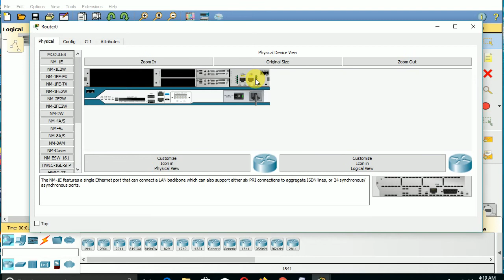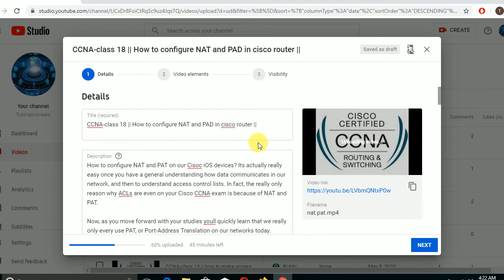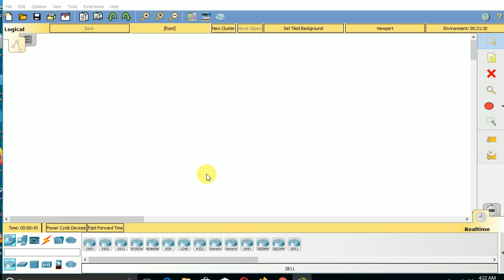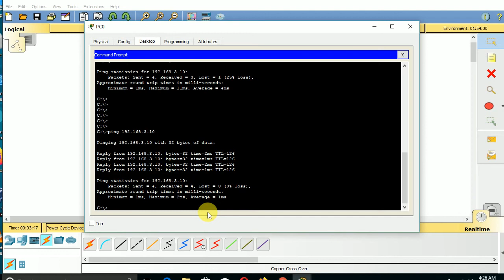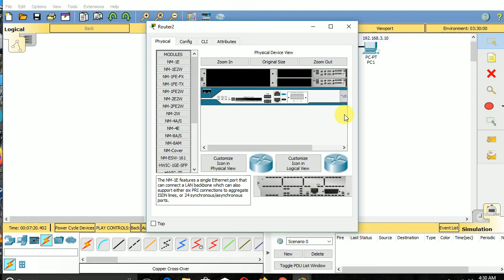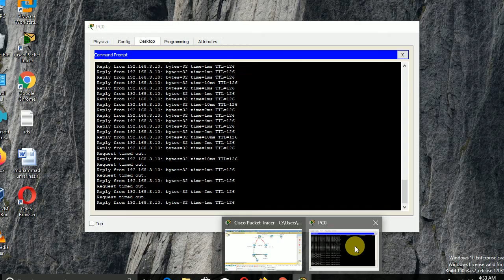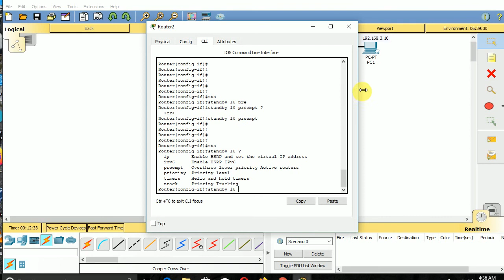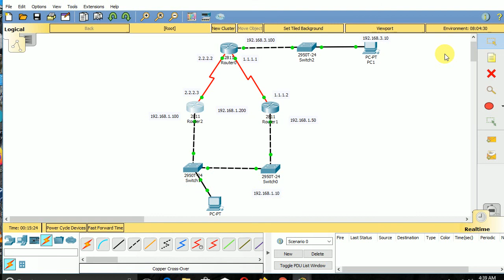CCNA-class 19 || How to configure HSRP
In this tutorial I demonstrate how to configure the Cisco HSRP Hot Standby Routing Protocol to create an automatic backup gateway router. I demonstrate the scenario using Packet Tracer 6.1. You can follow my video and , you will need Packet Tracer 6.1 to open the file.